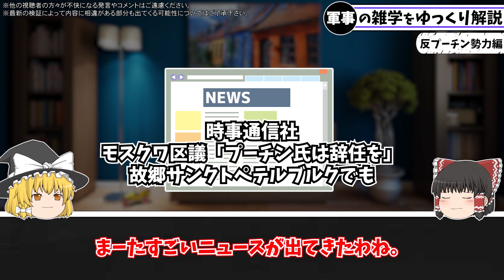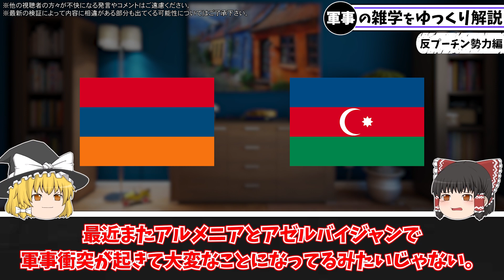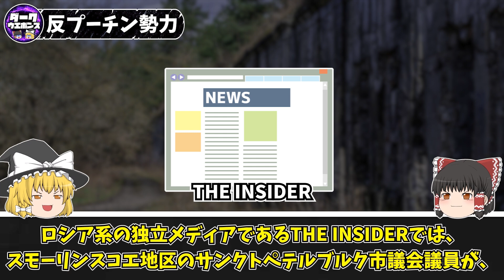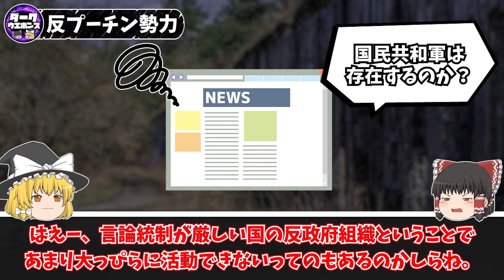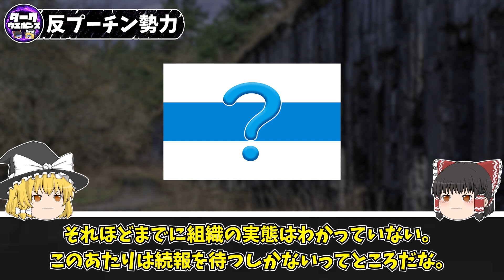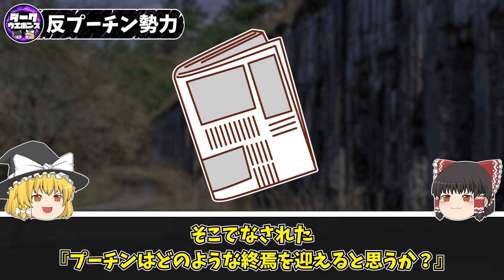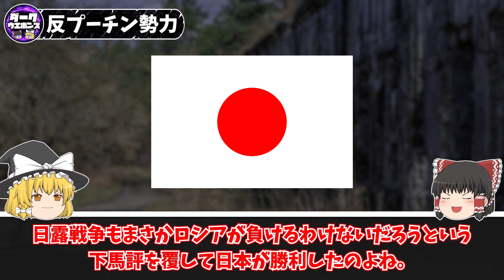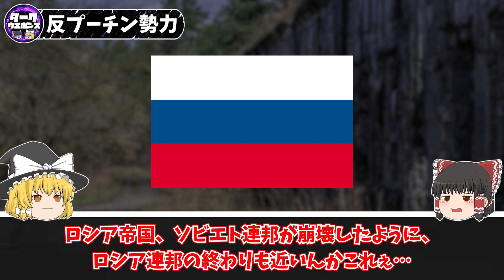【ゆっくり解説】ロシア人によって結成された反プーチン軍事組織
反プーチンの動きに関するゆっくり解説動画です。

引用記事：
モスクワ区議「プーチン氏は辞任を」　故郷サンクトペテルブルクでも：時事ドットコム
アゼルバイジャン・アルメニア間で再び軍事衝突　戦闘拡大の恐れも - 産経ニュース
反プーチンを標榜する3つのロシア人組織が合流、ウクライナ側として戦うと宣言
モスクワの地区議会　プーチン大統領の辞任を要求
Петербургские депутаты решили предложить Госдуме обвинить Путина в госизмене
Russian ‘anti-Putin groups’ join forces in Ukraine | TVP World
セバストポリでは4日間連続で防空システムが作動、市内にはサイレンが鳴り響く
反プーチンを掲げる露のテロル集団が登場？ダリア・ドゥーギン暗殺事件とポノマレフ元議員：ウクライナ戦争（今井佐緒里） - 個人 - Yahoo!ニュース
黒影さんはTwitterを使っています: 「ロシアのプロパガンダ記者がクピャンスクの敗北を受けて書き込んだ"not Tsushima or Mukden"には草不可避。 これは日本海海戦と奉天会戦のことで、日露戦争でのロシア敗北を決定付けた戦い。それらと比較するほど重要な戦いを落としたと白状してしまっている。」 / Twitter
ロシア「ウクライナ人が実行犯」　侵攻支持の思想家の娘死亡で | 毎日新聞
ロシアの反プーチン勢力が犯行声明　ドゥーギン氏の娘爆殺: 日本経済新聞
プーチン大統領を戦争行動に駆り立てる「ネオ・ユーラシア主義」（ニッポン放送） - Yahoo!ニュース
アレクサンドル・ドゥーギン氏とは何者か、過激なロシアナショナリズムの精神的支柱(1/2) - CNN.co.jp
【徹底分析】"プーチン氏の頭脳"の思想家の娘 暗殺の真相とドゥーギン氏とは - 国際報道 2022 - NHK
旧ソ連を震撼させたアフガニスタン　侵攻失敗、帰還兵はPTSD…そして国家崩壊：朝日新聞GLOBE＋